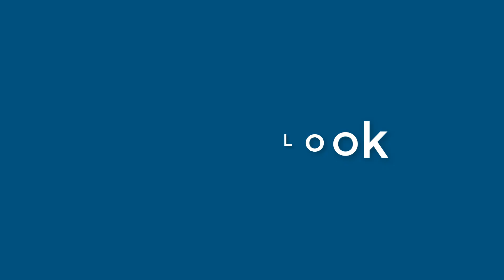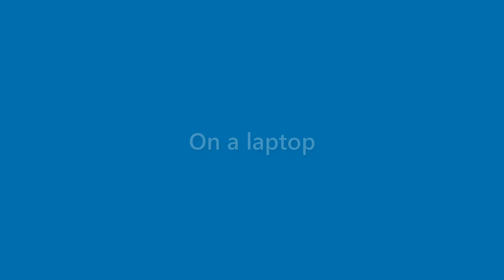Jessica Serrano - appearance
Name Look - Jessica Serrano - appearance. In this video we present "Jessica Serrano" name look and feel in various scenarios.
This video will cover:
How does "Jessica Serrano" look as a personal letterhead?
How does "Jessica Serrano" look on a business card?
How does "Jessica Serrano" look on a computer/laptop screen?
How does "Jessica Serrano" look with different background colors?
How does "Jessica Serrano" look with various fonts?